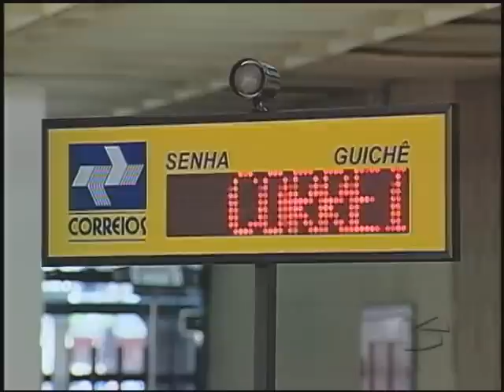Via Legal - Falha nos Correios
A maioria dos usuários não sabe, mas 0,5% de tudo o que as pessoas despacham pelos Correios nunca chega ao destino final. Quando se trata de uma carta, menos mal. O problema é se a encomenda  for um objeto de valor. Às vezes, o jeito é brigar na Justiça para recuperar o prejuízo.